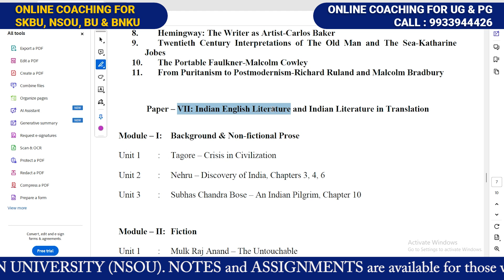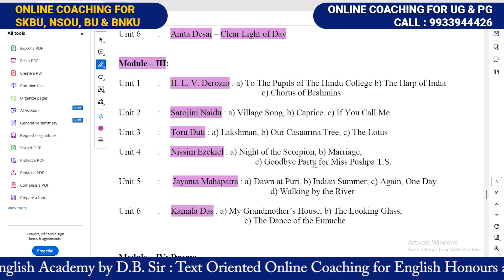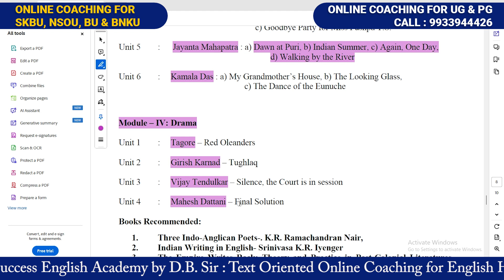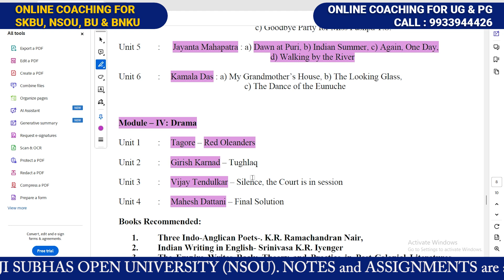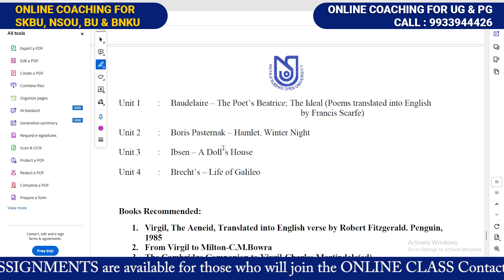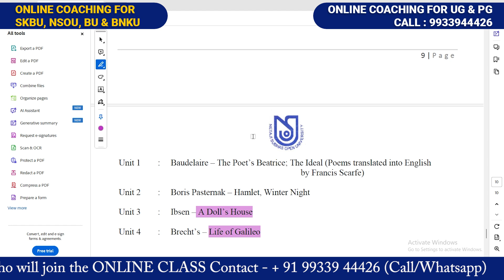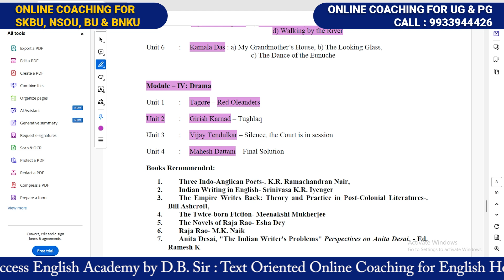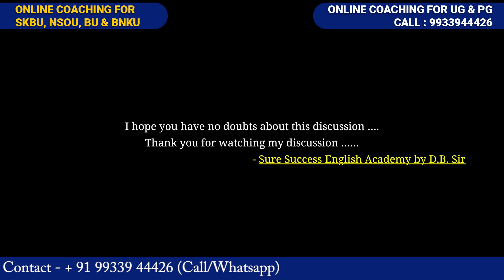NSOU PGEG Part-2 Syllabus, Paper-7 and 8; Indian and Ancient & Modern Lit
Sure Success English Academy by D.B. Sir provides the guidance for UG English Honours (Regular and Distance Universities) and PG English (NSOU). This video or discussion is made for PGEG Students of Netaji Subhas Open University and it will help students to understand the PGEG Part-2 Syllabus (Eng) in details.

For Online Coaching or Guidance or Tuition, Cont. - 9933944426

, NSOU PGEG Part-2 Syllabus (English), Paper-5 and 6; Criticism and American Lit